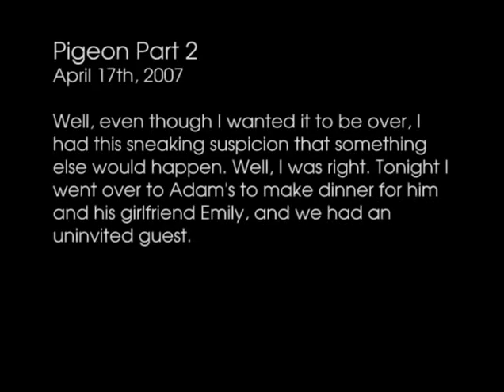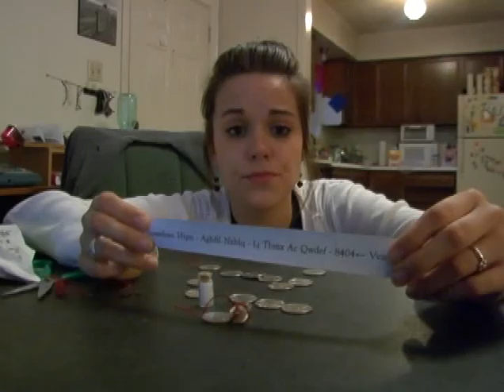Maddison Atkins v1.0 ep 6 Pigeon Part II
Visit MaddisonAtkins.com to join in on the new reboot of the ARG series, or go